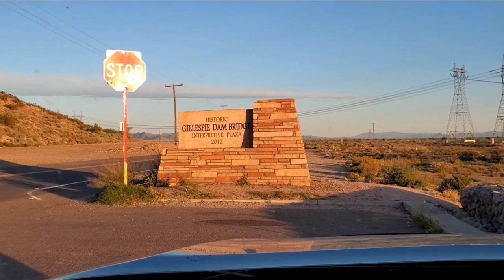Gillespie Dam, Arlington Az April 2023